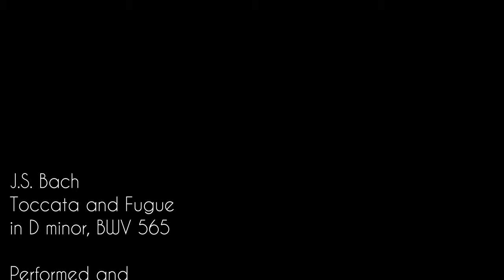J.S. Bach's Toccata and Fugue - Josh Layne, Harp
The iconic Toccata and Fugue in D minor, BWV 565, arranged and performed on harp by Josh Layne.

Sheet music for my arrangement is available, (as well as my arrangement of the Toccata for lever harp).

Stay up-to-date on my activities by signing up to my email newsletter

Cheers,
Josh Layne

0:00 Toccata
2:36 Fugue